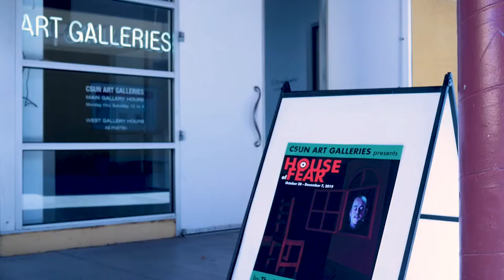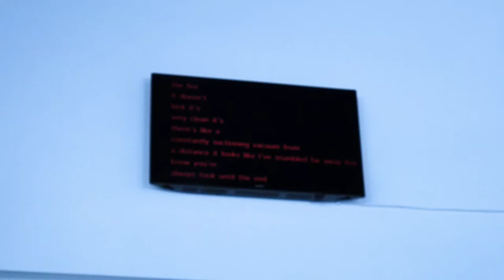CSUN Arts Episode 3 - CSUN Art Gallery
A brief look into the CSUN Art Gallery as it is preparing its latest student-involved exhibition, "House of Fear."

Crew

Trevor Krause: Director, Editor, Writer, 2nd Unit Cameraperson.

Nikki Rarick- 1st AD, Cameraperson, Sound

Jalissa Espinoza- 2nd AD, Cameraperson, Lighting

Gerard - Location Scouting

Adrie C’Dealva - Emotional Support